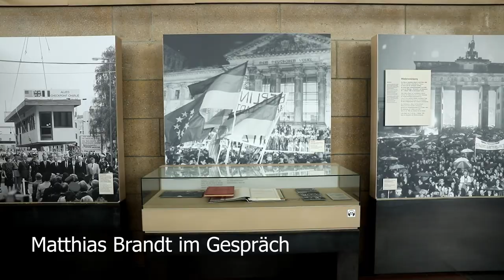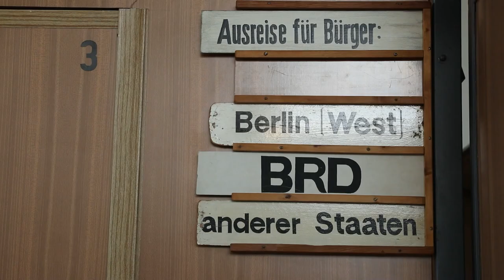Was ist deutsch, Matthias Brandt?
F.A.Z.-Redakteurin Sandra Kegel spricht mit Schauspieler Matthias Brandt.